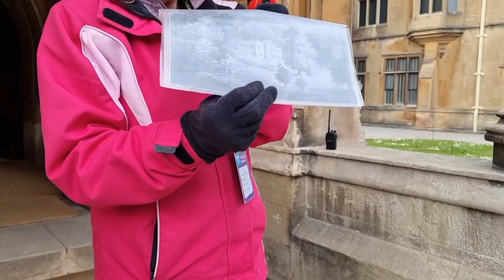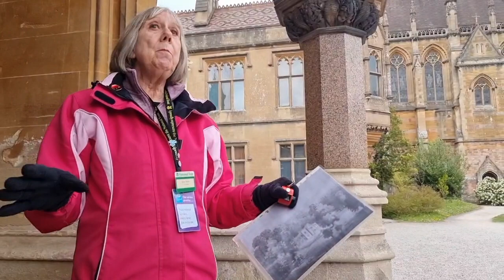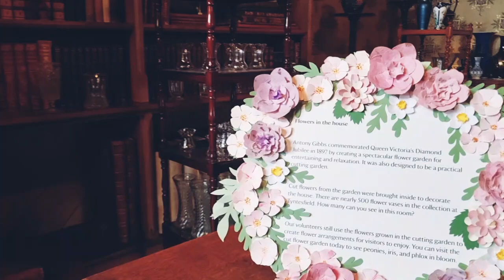Tyntesfield House National Trust || Coneyslifestylein uk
Tyntesfield House National Trust || Coneyslifestylein uk travel and visit tyntesfield nationaltrust uk nice place to visit very old house nice Garden